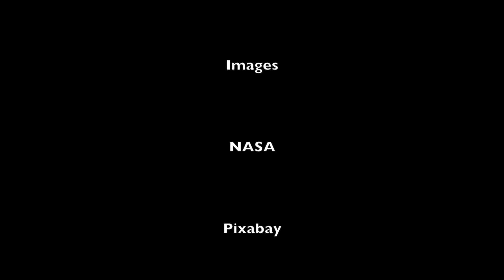Fermi Paradox: Rare Life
An exploration of the possibility that life rarely achieves complexity as a solution to the Fermi Paradox.